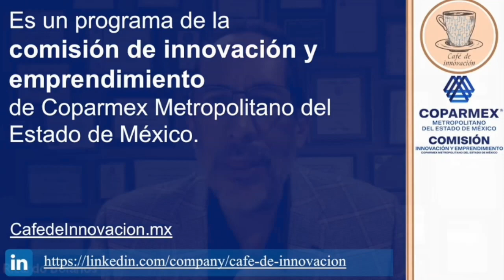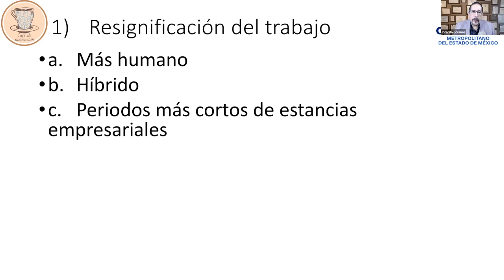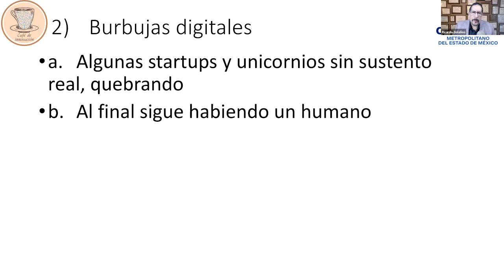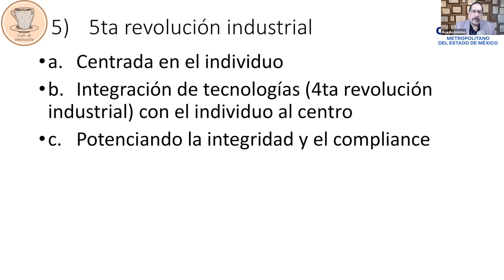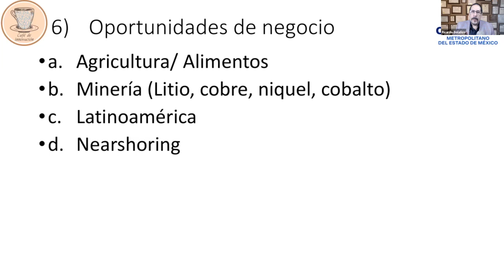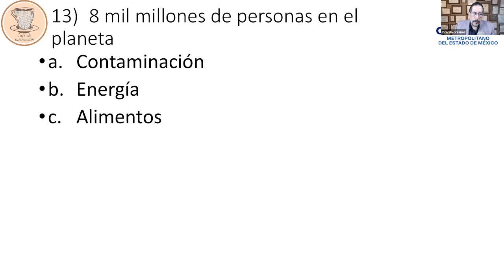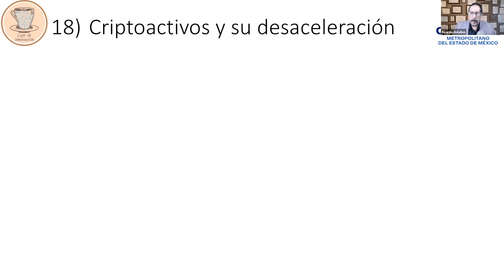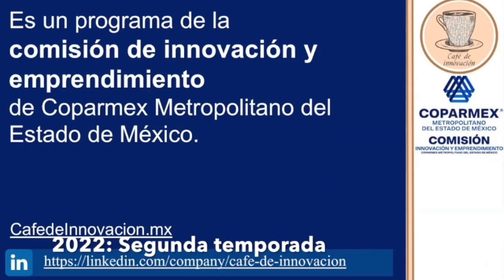3.1 Predicciones de negocios 2023. T 3 P1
Siempre es bueno planear y visualizar lo que puede suceder en el futuro para estar mejor preparados para lo que viene. Este año 2023 tiene una serie de particularidades especiales. ¿Conoces cuáles son las predicciones de negocio para este 2023? ¿Qué se espera que pase en la política, en la innovación, en la economía? No te pierdas este programa para que puedas hacer tu plan 2023.